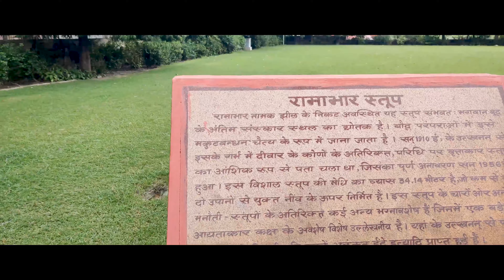One Day I Walk In Kushinagar Part 2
Kushinagar Is Holy Place for Buddhiest people. This Place is Known as A Mahaprivana Sthal of Lord Budhha. The Shrine Place are RamaBhar Stupa and Ancient Budhhist Monastery  that is Situated Near UPPCL Guest House Kushinagar. The Many Devotee and Tourist Form Budhhist Country are oftenly Visit in the Month of October to March. This is Very Peaceful Place for Visiter and Here are Many Hotel for Visitor and Vipasana Meditation  Center are also Available for the people who are in search of peace of mind.